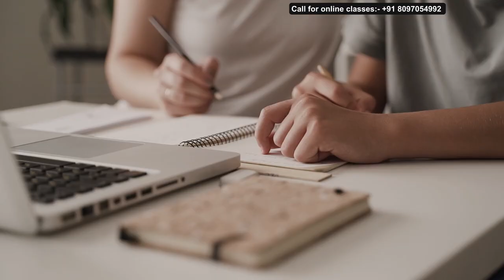Exception to DMU l Lecture 5 l Hindi l CBSE / ISC / HSC l Jagdeep Ma'am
Understand the Exceptions to the Law of Diminishing Marginal Utility along with tips to write this answer in your exams...!